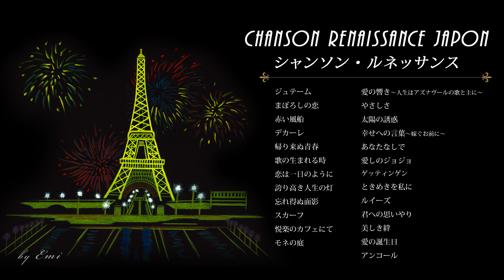シャンソン・ルネッサンス・メドレー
0:00:00　ジュテーム
0:03:40　まぼろしの恋
0:07:45　赤い風船
0:12:00　デカーレ
0:16:37　帰り来ぬ青春
0:19:07　歌の生まれる時
0:22:15　恋は一日のように
0:26:14　誇り高き人生の灯
0:29:15　忘れ得ぬ面影
0:34:35　スカーフ
0:39:04　悦楽のカフェにて
0:43:20　モネの庭
0:47:14　愛の響き～人生はアズナヴールの歌と共に～
0:51:27　やさしさ
0:54:37　太陽の誘惑
0:58:05　幸せへの言葉～嫁ぐお前に～
1:01:35　あなたなしで
1:04:37　愛しのジョジョ
1:07:34　ゲッティンゲン
1:10:35　ときめきを私に
1:13:10　ルイーズ
1:19:22　君への思いやり
1:23:10　美しき絆
1:28:00　愛の誕生日
1:32:11　アンコール